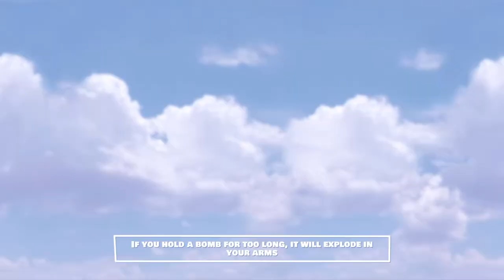Clodhoppers - 2022.02.22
v:0.1.3398